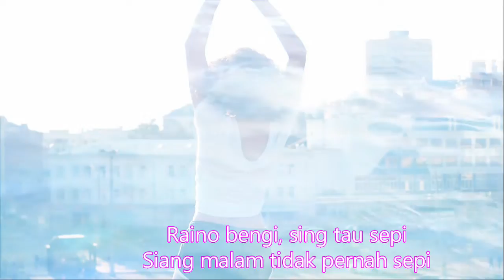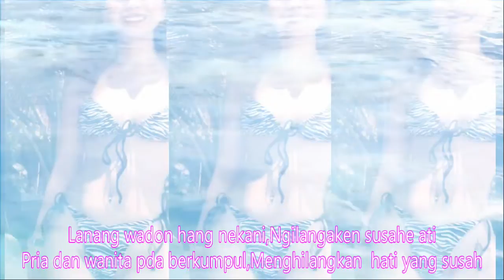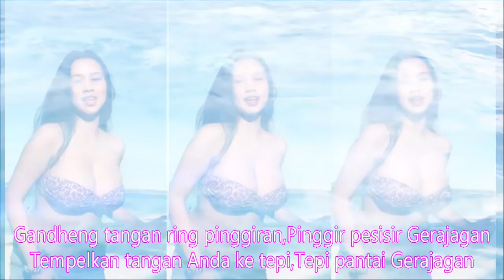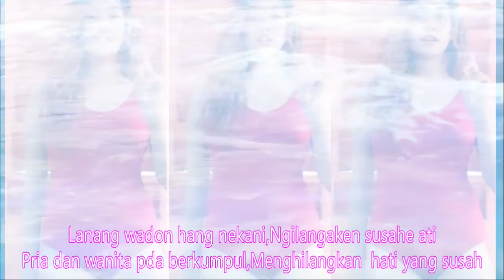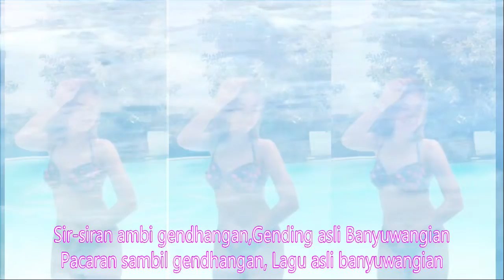Gerajakan Banyuwangi.DANGDUT KOPLO ATRAKTIP, GLERR HOREG TERLARIS PALING DICARI.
Gerajagan ,Banyuwangi
Gerajagan Banyuwangi
Raino bengi, sing tau sepi
Siang malam tidak pernah sepi
Lanang wadon hang nekani
Pria dan wanita hang out
Ngilangaken susahe ati
Menghilangkan sakit hati
Lungguh ring pasir-pasiran
Duduk di pasir
geredho diombak playonan
Sembur-semburan geredhoan
Percikan kebisingan
Bisik-bisik semayanan
Berbisik sepanjang waktu
Laki-laki dan perempuan mengejar
geredho diombak playonan
Lanang wadon uber-uberan
Dangdut koplo
Kopo dangdut
Tepung kanji
Los dol
Banyu moto
Apakah itu cinta
Gaun merah
Berbeza kasta
Ku puja puja
Koplo time
Koplo Jawa
Koplo Banyuwangi
Koplo again
Koplo Adella
Koplo bunga
Koplo campursari
Koplo campursari mp3
Koplo chord
Koplo cinta
Koplo DJ
Koplo duet
d'rosta koplo
Koplo edan
Koplo egois
Koplo full
Koplo ful
Koplo gendang
Koplo gerry
Koplo gelandangan
Koplo hadirmu bagai mimpi
Koplo hits
Koplo palapa
Koplo India
dangdut karaoke
dangdut remix
dangdut lawas
dangdut Amelia
Dangdut academy
dangdut Asia
Dangdut akustik
dangdut album
dangdut Batak
dangdut Bugis
dangdut Melayu
dangdut bimbang
dangdut cek
Chord dangdut
Dangdut disco
Dangdut disko